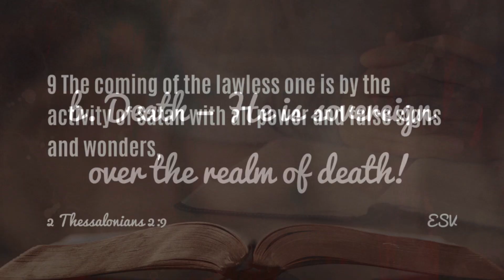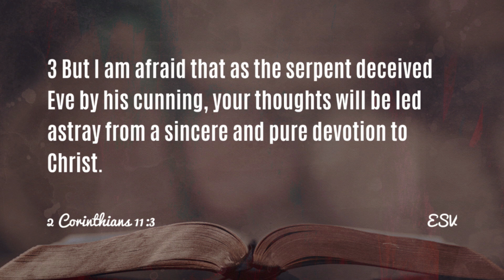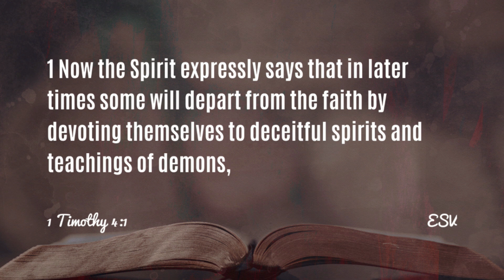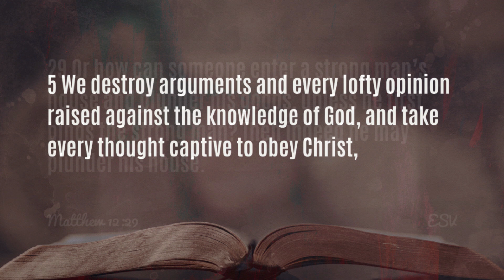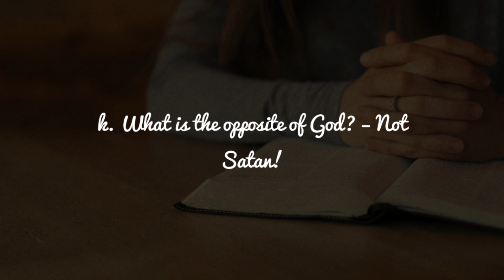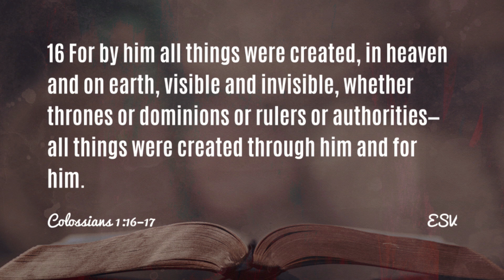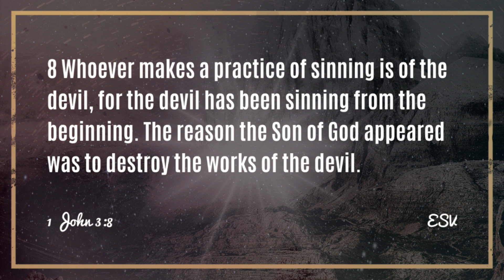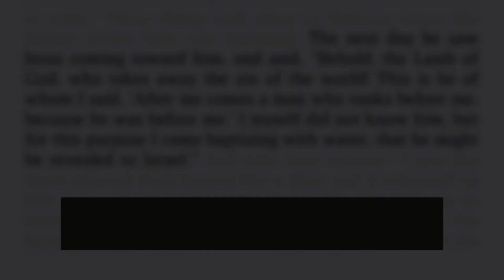Your Adversary The Devil: Part 6:2021 09 26